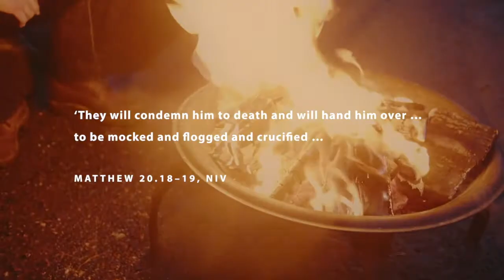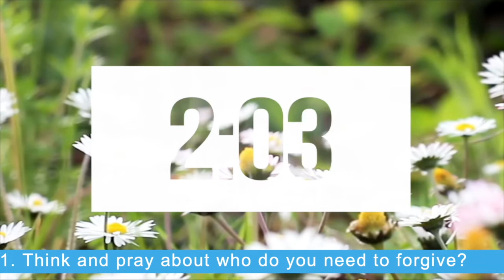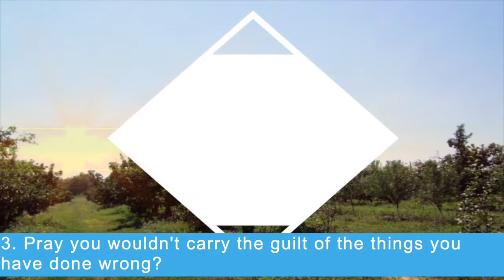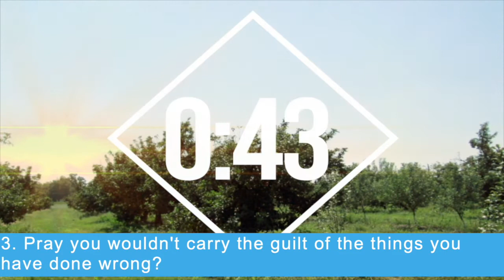Lifehouse Community Church Online Sunday Service 28th March 2021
This week we continue our teaching series called Meet the Lifechanger, looking at the book of Mark. If you want to know more about the book of Mark, the bible project do some great resources, click this link to see a video on the book of Mark

On this weeks service:
Katherine & Mark lead the service
Video from the bible society
Worship from Earl Robinson
Al McNicoll speaks in the new series, looking this week at The Lifechanger: Down and Out
Prayer led by Mark

If you want to find out more about the church or ask a question, why not go to our contact page on our